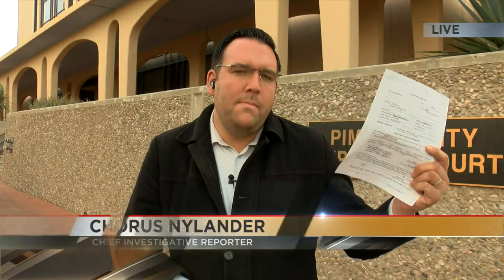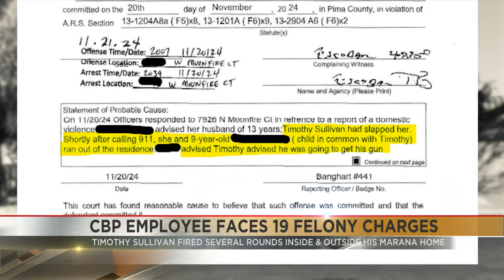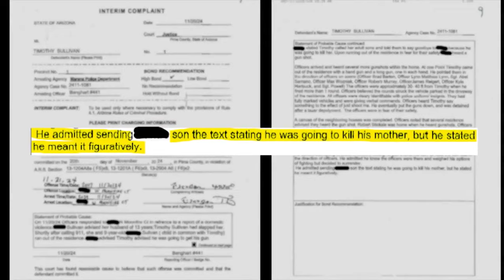IN-DEPTH: CBP employee faces over a dozen felony charges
A man is facing federal charges after discharging a weapon in Marana, Arizona.